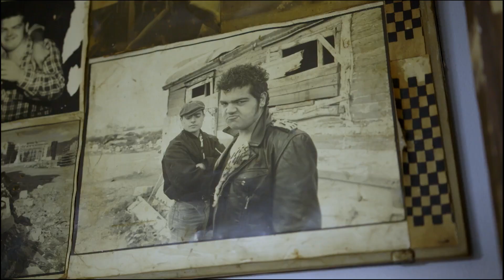BOSCO GRANDE - Trailer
Notti Veneziane
in accordo con Isola Edipo
BOSCO GRANDE
Regia & Sceneggiatura: Giuseppe Schillaci
📍 Francia, Italia, 2024